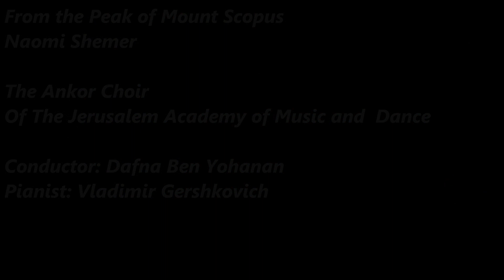18 - From the Peak of Mount Scopus - Naomi Shemer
From the Peak of Mount Scopus - Naomi Shemer
The Ankor Choir Of The Jerusalem Academy of Music and  Dance
Conductor: Dafna Ben Yohanan
Pianist: Vladimir Gershkovich